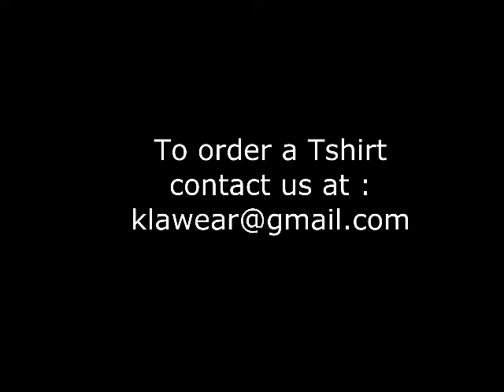high on life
this is a fan made video i donot own the music and all rights are reserved to the owners